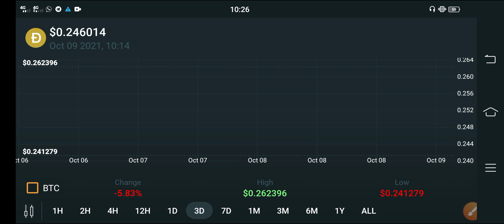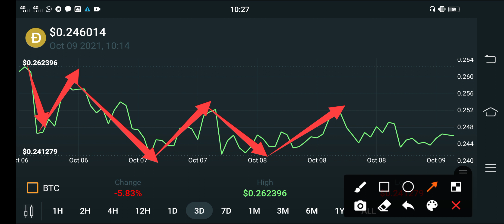Dogecoin This Event Will Make Millionaire! || Dogecoin Price Prediction || Dogecoin News Today